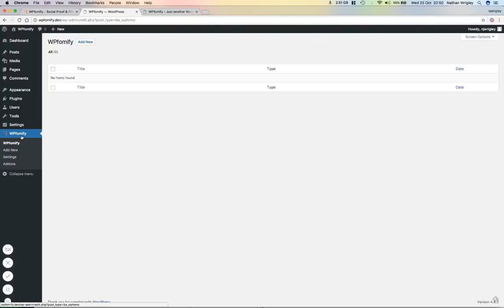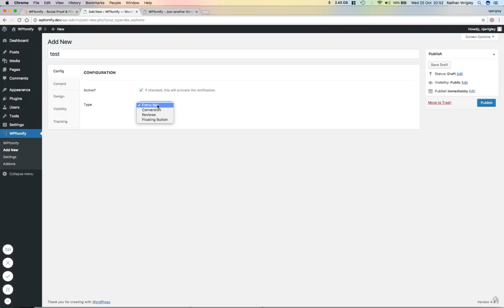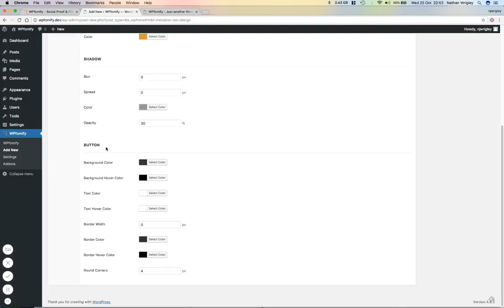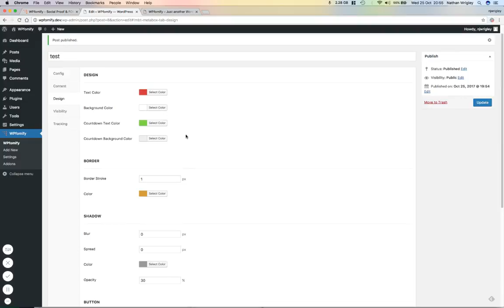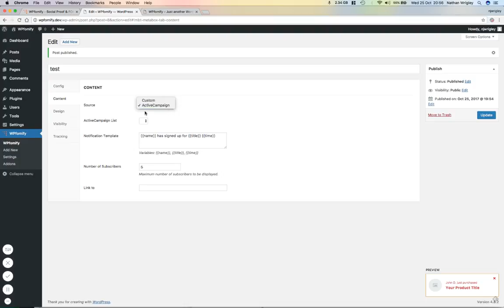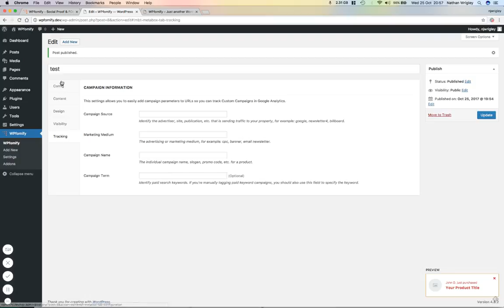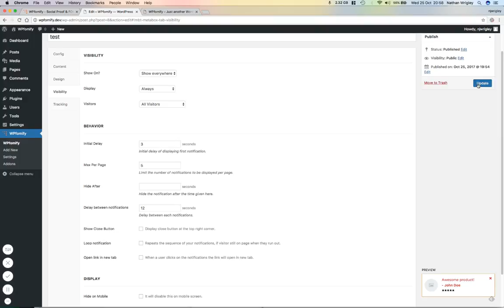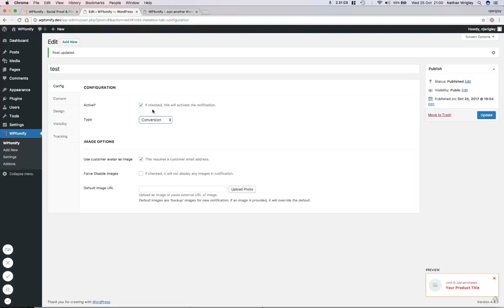Introduction to WPfomify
WPfomify is a Social Proof & FOMO Marketing Plugin for WordPress. You can display live sales notifications and user activity for various WordPress plugins like WooCommerce, Easy Digital Downloads, LifterLMS, LearnDash, GiveWP etc.